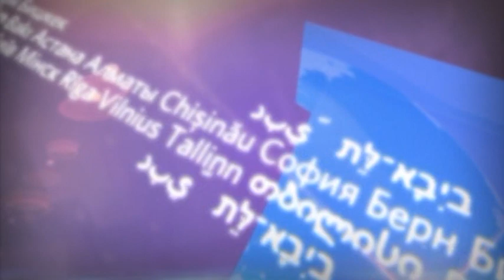Международные новости RTVi. 19:00 MSK 12 сентября 2016 года.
Праздничное перемирие в Сирии.
Люксембург мирит Нетаниягу и Аббаса?
Трамп пожелал здоровья Клинтон.
Президент Зимбабве открыл себе памятник.